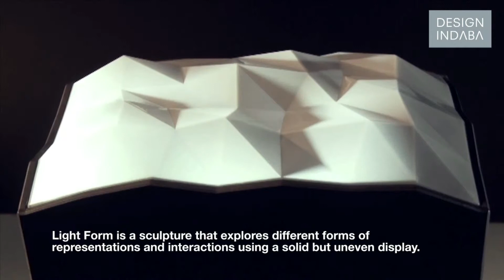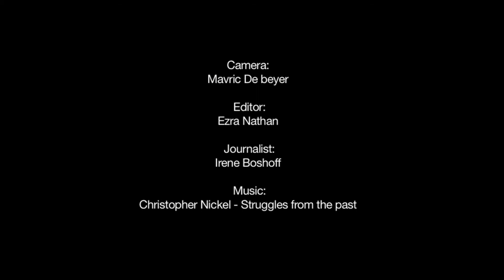Light fantastic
Interaction designer Mathieu Rivier's mesmerising interactive artworks speak louder than words. The graduate of École cantonale d'art de Lausanne (ECAL) in Renens, Switzerland, has a penchant for working with light as a medium to dramatic effect.

His sculpture Light Form explores different forms of interaction using a faceted landscape as an interface. When the user touches and strokes the facets, various animations and sounds are played.

For Twist, Rivier collaborates with Benjamin Muzzin to create an installation using 15km of white wool threads stretched across the roof structure of Langenthal's Markthalle for the Design Prize Switzerland event. It was originally conceived for an exhibition commissioned by textile manufacturer Lantal and took its inspiration from the machinery in Lantal's factories that weave threads into fabric. The threads become the backdrop for a video projection that illuminates and brings them to life.

For Salon Hanté, the artist again pairs light and sound to create an interactive experience. The project was part of the Foire à Guévaux workshop, which invited artists to produce work in the 18th-century castle of Guévaux, Switzerland. Rivier collaborated with Joëlle Aeschlimann and Pauline Saglio to give an out-of-tune piano, ravished by time, a new life. Lights and a projector were connected to the keys, resulting in combinations of sound and light when the keys were hit. The spectacular visual result overrides the false notes and invites even the most inexperienced players to try a tune.

Rivier is currently working as an assistant in the Media and Interaction Design unit at ECAL and continues his self-initiated work.